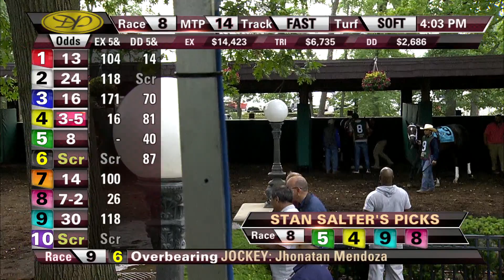Stan Salter with Frank Vespe in the Paddock before the Delaware Oaks